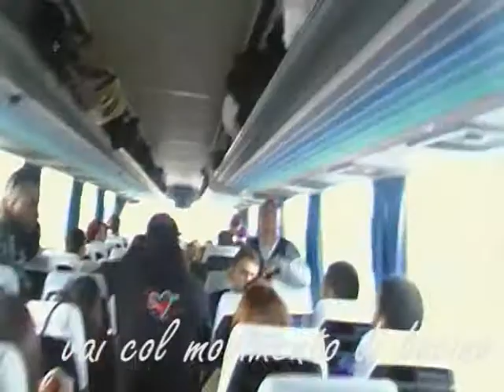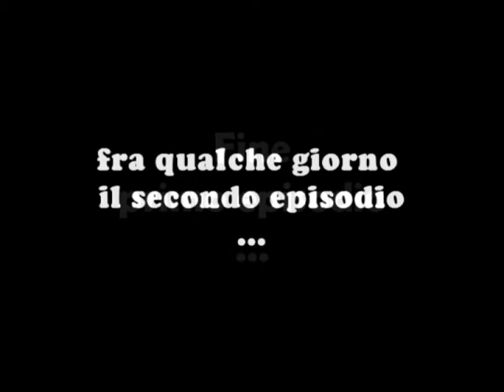i virtuosi - IL FRUTTO PROIBITO - EPISODIO 1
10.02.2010 in onda il primo episodio della band capitanata da Davide L'assessore e Giuseppe Coppolino. In questo episodio vedrete parte delle situazioni realmente accadute durante il viaggio per la Sila, alcuni lo definirono ''Evento Salsero dell'anno'', ma ai due, interessò davvero poco della salsa e di ''quasi'' tutto il suo contorno...
comunque ...buona visione...